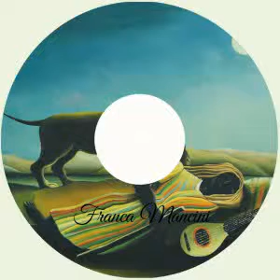Franca Mancini-23 ricordando te mamma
Autrice.